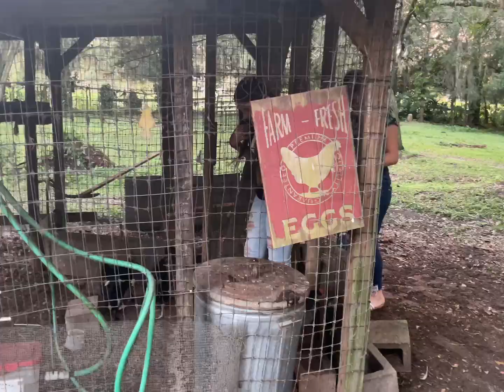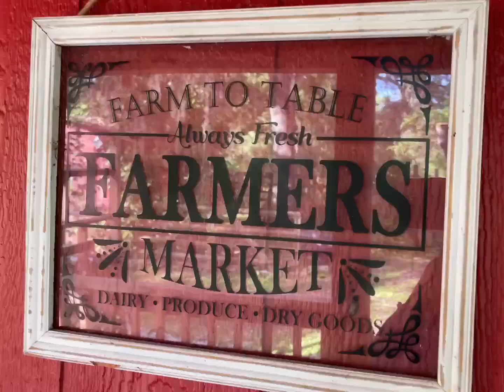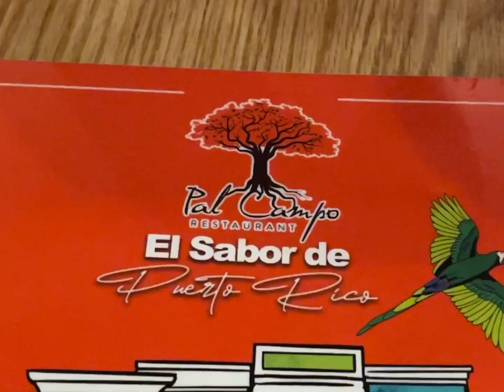Florida Metro Lagoon and Farm Airbnb Travel Vlog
A weekend in central Florida , enjoying the sun in Metro Lagoons in Wesley Chapel and staying in a beautiful , unique farm airbnb.